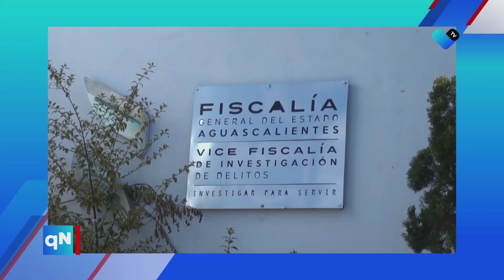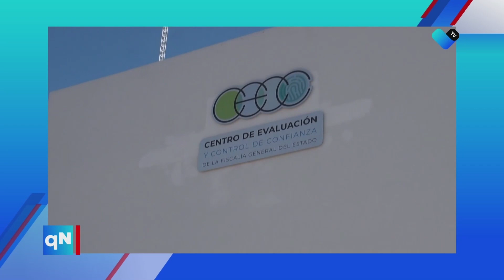🚨📰 ¡No te pierdas el resumen!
Descubre lo más relevante en el ámbito de seguridad en el último episodio de "Alerta Policíaca". Mantente informado y seguro con las noticias más importantes. 🕵️‍♂️🔍